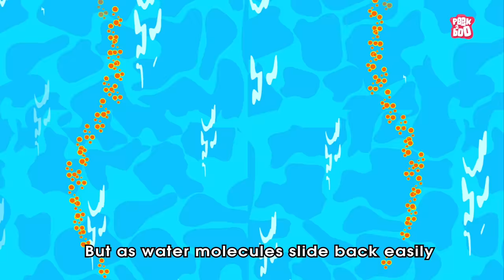What If You Could Fly? | Superpower To Fly | The Dr Binocs Show | Peekaboo Kidz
What If You Could Fly? | The Superpower to Fly | What if Humans Could Fly? | Flying Man | Having the Superpower to Fly | What If We could Fly? | Flying like Superman | Travelling the World | Superpower | Can Humans Physically Fly? | How Do Birds Fly? | Laws of Physics | Newton's Laws of Motion | Newton's Third Law of Motion | What is the Ideal Gas Law? | Effects of Flying High on Human Body | Which is the World's Highest Flying Bird? | What If | Science For Kids | Video For Kids | Science Videos For Kids | Dr Binocs Show | Peekaboo Kidz

Hey kids, in this video, Dr Binocs will explain What If You Could Fly? | The Dr Binocs Show | Peekaboo Kidz